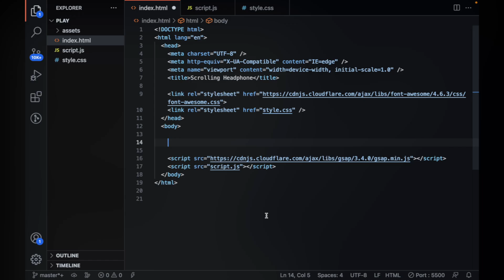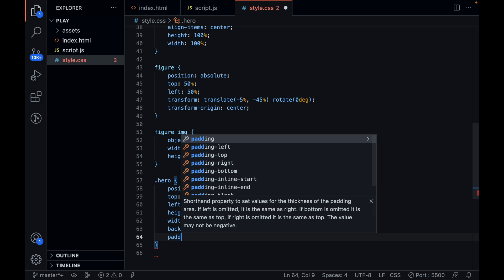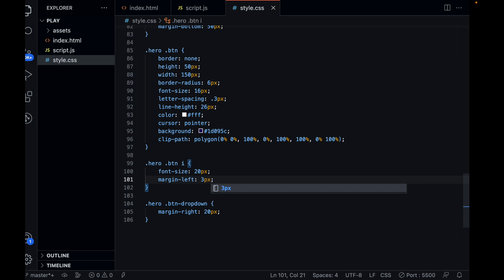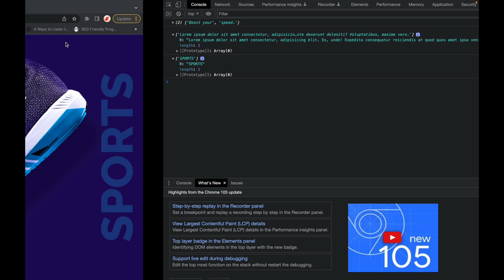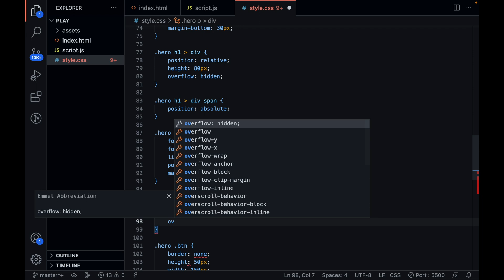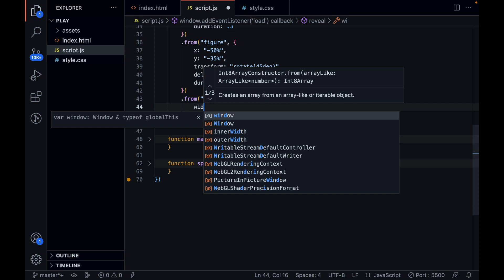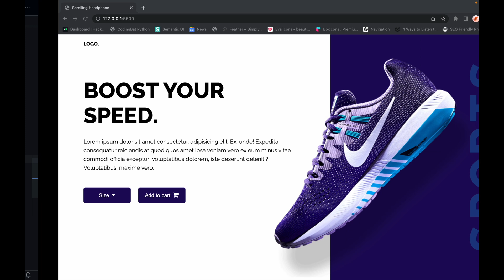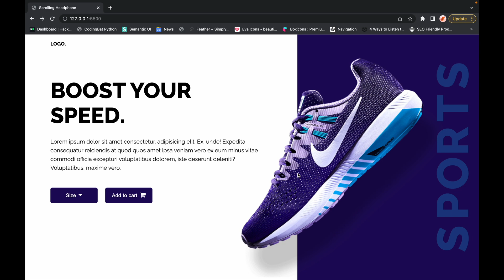How to create animated landing page using HTML, CSS & JS | GSAP Tutorial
Create an animated landing page with Greenock and HTML, CSS & JS